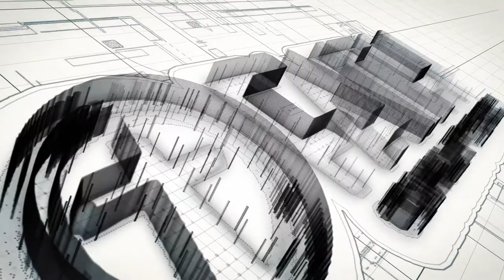Welcome to Faith Community Church!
Pastor Kevin Cassidy invites you to Faith Community Church, a non-denominational church.